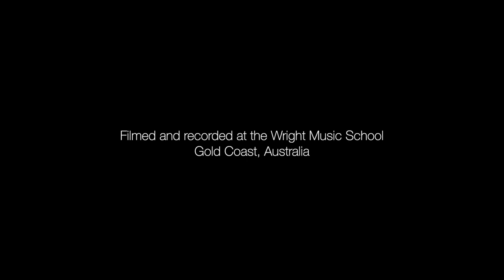Wright Music School - Olivia Meikle - Skrillex - Bangarang - Drum Cover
Student: Olivia Meikle
Age: 18
Teacher: Morgan Blake